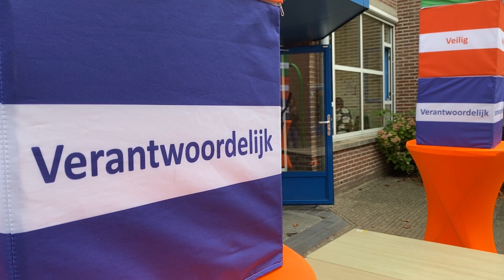'Welbevinding onder basisschoolleerlingen belangrijk': Oranje Nassau officieel gezonde school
Het is ze gelukt; basisschool CBS Oranje Nassau is officieel een gezonde basisschool op het gebied van welbevinding. Voor zo'n titel hebben ze een hoop moeten doen. "Dat maakt dat we extra trots zijn op dit behaalde resultaat", laat Micha van Tulden, directeur van de school, weten.

Meer lezen?